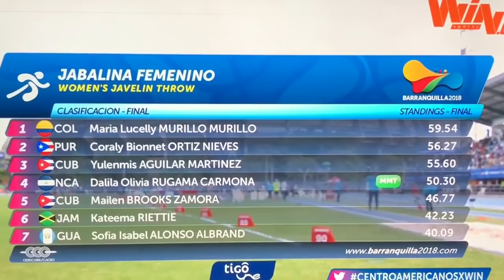Jabalina FINAL Centroamericanos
Coralys del equipoPUR asegura la medalla de Plata en Barranquilla 2018